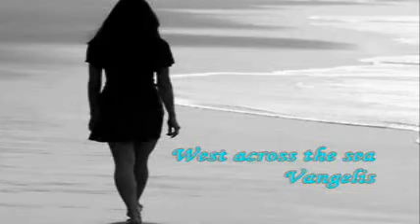west across the sea